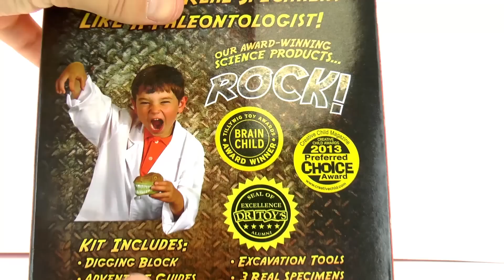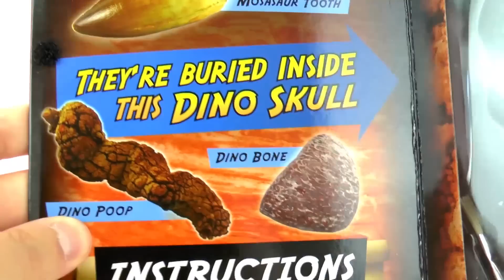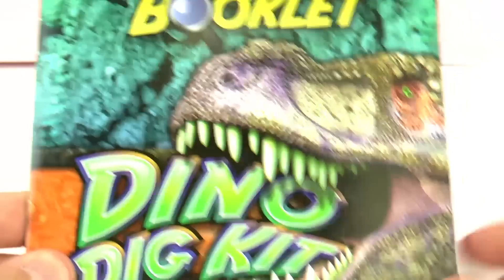DINOSAUR DIG KID - Dinazor Kafası Bulma Oyunu Türkçe! - Eğlenceli Oyunlar Tanıtımı!